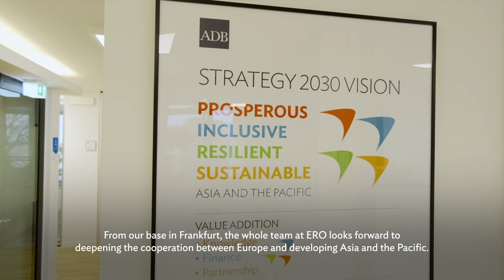ADB European Representative Office: Connecting Europe to Asia and the Pacific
ADB’s European Representative Office (ERO) has been vital to promoting and strengthening partnerships between Europe and Asia and the Pacific.

Through the ERO, ADB engages 17 member countries in contributing to the development of Asia-Pacific. European development partners provide finance, technology, and expertise which are critical to recovery, growth, and innovation.

Under ADB’s Strategy 2030, ADB will support the achievement of a prosperous, inclusive, resilient, and sustainable Asia and the Pacific, while sustaining longstanding efforts to eradicate extreme poverty. Europe’s commitment and support will continue to help ADB achieve its goals.

00:00 - ADB European Representative Office: Connecting Europe to Asia and the Pacific
00:33 - Primary role of ERO
00:57 - Opportunities and activities with European partners
01:36 - ADB's continuing support